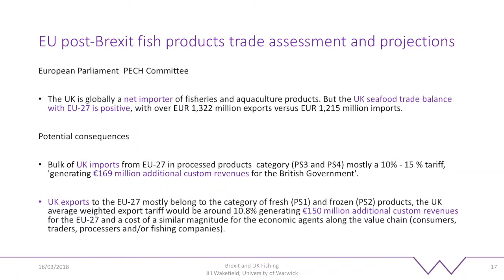Brexit & the European Parliament: what it means for fisheries & seafood (16 March 2018)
Watch the video of our "Brexit & the European Parliament: what it means for fisheries & seafood" event, which was held in Grimsby Town Hall on 16 March 2018 with Hull & Humber Chamber of Commerce.

The EU's Common Fisheries Policy has influenced policy decisions affecting British fisheries since 1973. This event will explore the impact of Brexit on the future of UK fisheries and food chains. A panel of politicians, experts and local industry professionals will debate these issues and invite questions from the audience on Brexit, fishing and seafood.

The result of the UK’s referendum on EU membership which took place on 23rd June 2016 and the triggering of Article 50, the official mechanism for starting the process of withdrawal from the European Union, will have dramatic impacts on many aspects of the UK’s economy.

SPEAKERS:
- Richard CORBETT, MEP, Member of the European Parliament for Yorkshire & Humber, European Parliament Fisheries Committee
- Barrie C. DEAS, Chief Executive, National Federation of Fishermen's Organisations
- Dr. Jill WAKEFIELD, Reader, School of Law, University of Warwick
- Martyn BOYERS, Chief Executive, Grimsby Fish Market and Port of Grimsby east